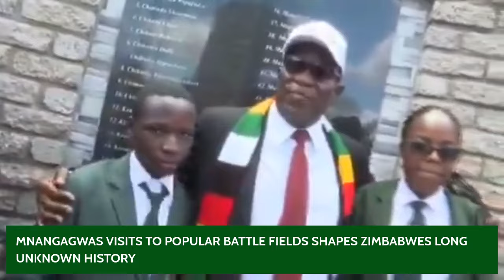Mnangagwa Visit several SHRINES in Zimbabwe as he seeks to document liberation struggle history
Will Mnangagwa be able to leave a legacy full of truth about the war